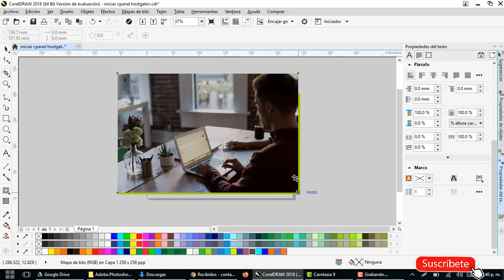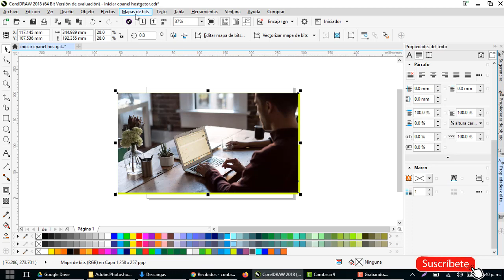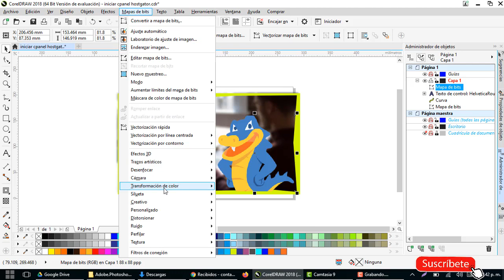Como Aplicar Desenfoque Gaussiano a una Imagen en Corel Draw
Paso uno colocar la imagen en el área d trabajo

paso dos ir a la pestaña "Mapa de bits"

Buscar desenfocar y seleccionar desenfoque gaussiano